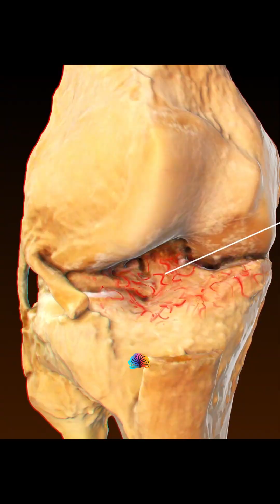Negative effects of HGH use on the body | Huberman Lab Podcast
Negative effects of HGH use on the body:

increased cancer risk
carpal tunnel syndrome
structural skull changes
distended gut
skin changes

(some but not all consequences)